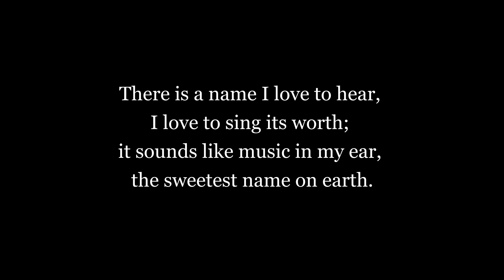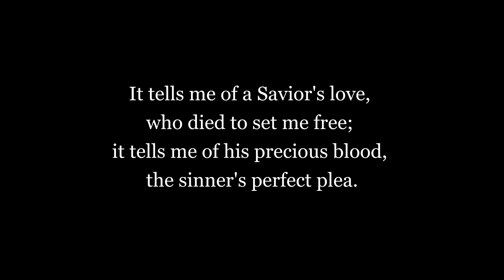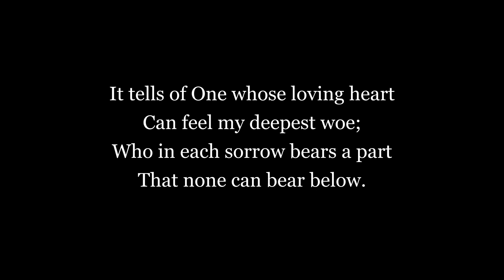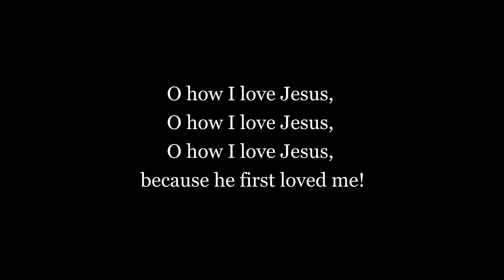Oh How I Love Jesus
An arrangement of the hymn, "Oh, How I Love Jesus," by Frederick Whitfield (1855).